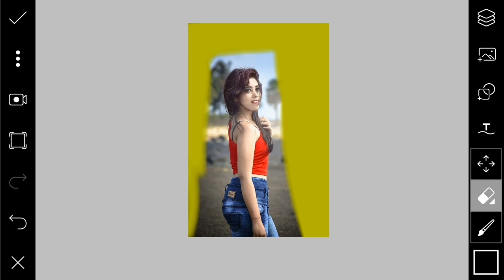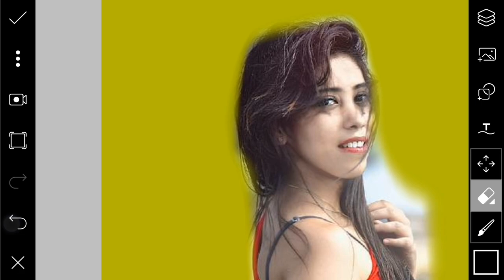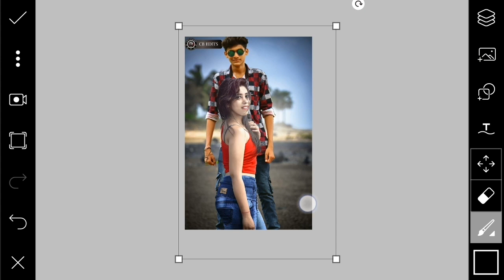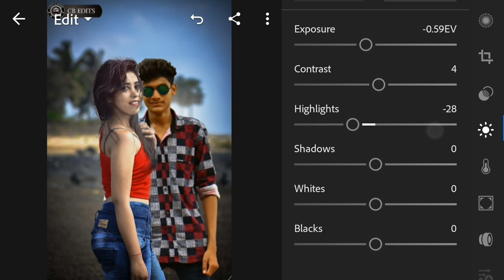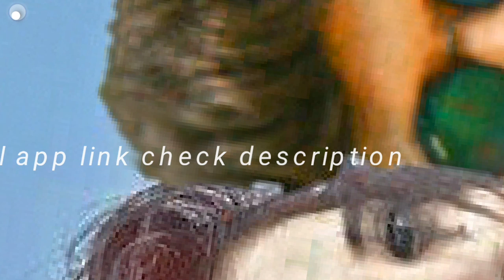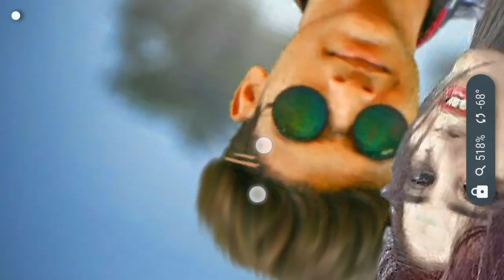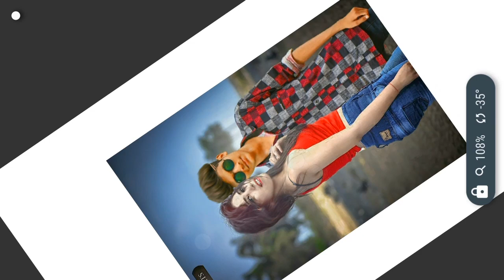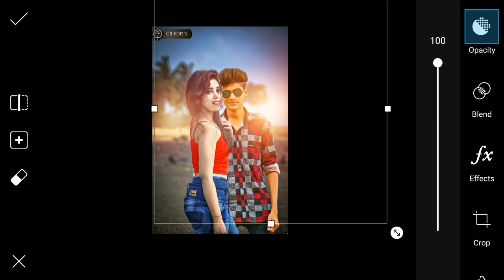Photo With Cb Girl | PicsArt Cb Creative Edit Tutorial | PicsArt editing tutorial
STOCK ➤

Hi Guys. 😉
I am Dhiraj. Today I am Back With a new tutorial
Welcome my new Video. This video. i am showing how to get "Photo With Cb Girl | PicsArt Cb Creative Edit Tutorial | PicsArt editing tutorial"

Snapchat Username ➤ Uninstall 😂